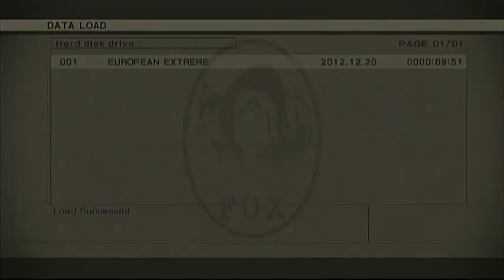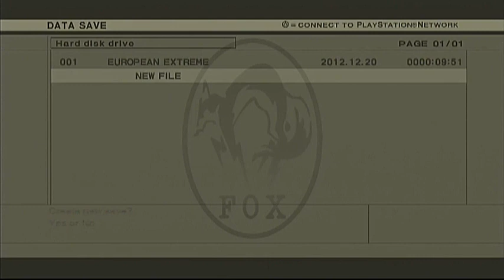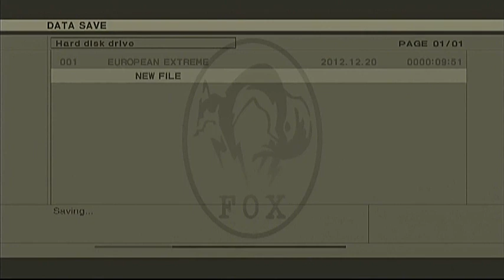メタルギアソリッド3 HD 最速攻略 MGS3 HD E-Ex Foxhound Speedrun 1h14m56s 04/16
難易度： ヨーロピアン エクストリーム
称号：　フォックスハウンド
クリアタイム: 1時間14分56秒
使用機種: PlayStation3 160GB (CECH3003A) PAL
使用コントローラー: Dualshock 3
プレイヤー: Hikari

Metal Gear Solid 3: Snake Eater HD Edition
Difficulty: European Extreme
Rank: Foxhound
Play time: 1h 14m 56s
Used Console: PlayStation3 160GB (CECH3003A) PAL
Used Controller: Dualshock3
Player: HIkari